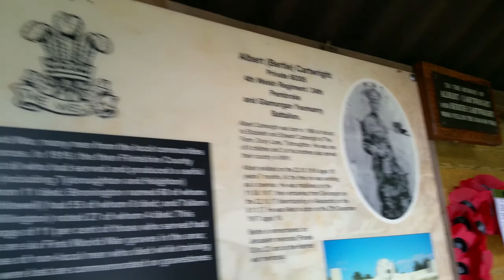War memorial at Eglwys Cross Hanmer Wrexham WW1